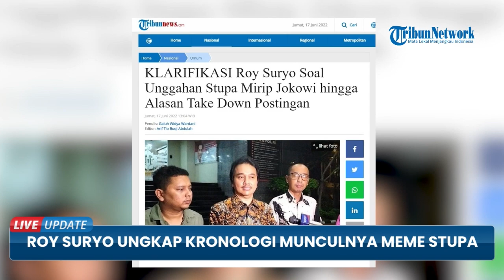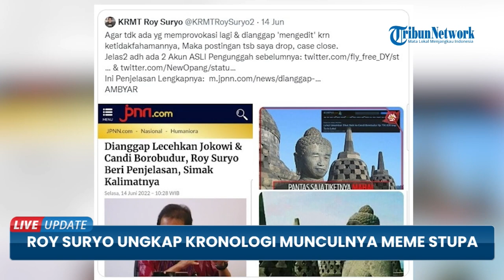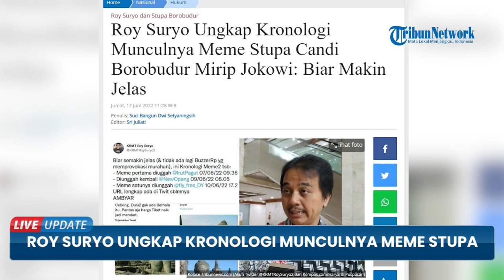Roy Suryo Ungkap Kronologi Munculnya Meme Stupa Candi Borobudur Mirip Jokowi: Biar Makin Jelas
Dalam unggahan di akun resmi pribadinya, Suryo mengatakan, dirinya bukanlah orang pertama yang mengunggah meme tersebut.

Ada pihak pertama yang mengunggah foto meme stupa Candi Borobudur mirip Jokowi.

Kemudian, diunggah kembali oleh beberapa akun.

Total ada tiga akun yang mengunggah foto meme stupa Bobudur sebelum Roy Suryo.

"Ini Kronologi Meme2 tsb."

"Meme pertama diunggah @IrutPagut 07/06/22 09.36."

"Diunggah kembali @NewOpang 09/06/22 08.05."

"Meme satunya diunggah @fly_free_DY 10/06/22 17.25," kutipan postingan Roy Surya, dikutip Tribunnews.com dari akun Twitter @KRMTRoySuryo2, Jumat (17/6/2022).

Lebih lanjut, Roy Suryo ini mengungkap kronologi munculnya meme stupa Borobudur agar permasalahannya jelas.

"Biar semakin jelas (& tidak ada lagi BuzzerRp yg memprovokasi murahan)," tulis Roy Surya.

Sementara itu, Roy Suryo telah melaporkan pengunggah pertama foto meme stupa Candi Borobudur mirip Presiden Joko Widodo ke polisi melalui kuasa hukumnya pada Kamis (16/5/2022).

Kuasa Hukum Roy Suryo, Pitra Romadhoni Nasution pun membenarkan adanya laporan polisi itu.

Menurutnya, laporan polisi terhadap pihak yang menggunggah pertama meme stupa Candi Borobudur mirip Jokowi ini sudah dilayangkan ke Polda Metro Jaya pada Kamis malam.

"Benar, tadi malam saya sudah buat laporan polisi," katanya kepada Tribunnews.com, Jumat (17/6/2022).

Pitra menjelaskan, kliennya, dalam hal ini Roy Suryo telah memberikan kuasa kepadanya.

"Klien saya Roy Suryo telah memberikan kuasa khusus untuk melaporkan hal tersebut ke Polda Metro Jaya," imbuhnya.

Pitra menambahkan, laporan polisi itu tercatat dengan Nomor LP/B/2970/VI/SPKT/Polda Metro Jaya, tanggal 16 Juni 2022.

Selanjutnya, kuasa hukum Roy Suryo menyebut, akan menyerahkan sepenuhnya kasus tersebut ke pihak kepolisian.

"Kita ikuti proses hukum yang sedang berjalan. Dan serahkan sepenuhnya kepada pihak kepolisian," jelas Pitra.

Gambar tersebut, kemudian dikutip Roy Suryo melalui akun media sosialnya.

Pelapornya adalah Ketua Umum Dharmapala Nusantara, Kevin Wu.

Rencananya, Kevin Wu akan melaporkan akun Twitter @KRMTRoySuryo2 yang diketahui milik Roy Suryo pada Jumat (17/6/2022) sekira pukul 13.00 WIB.

Selain itu, Kevin juga akan melaporkan orang yang mengedit foto tersebut.

"Yang akan kita laporkan itu ada dua pihak. Yang pertama yang diduga mengedit lalu juga yang menyebarluaskan. Jadi ada dua pihak sepertinya."

"Kami akan melaporkan akun RoySuryo2, KRMTRoySuryo2. Pemilik akun itu," kata Kevin saat dihubungi, Kamis (16/6/2022).

Sementara itu Roy Suryo sudah melayangkan permintaan maaf, khususnya kepada umat Buddha terkait unggahan foto meme Candi Borobudur mirip Presiden Joko Widodo.

Meski Roy Suryo menyebut ada pihak pertama yang mengunggah meme itu, ia tetap bertanggung jawab dan meminta maaf.

"Saya juga ingin menyampaikan klarifikasi dan sekaligus dengan rasa tanggung jawab saya yang besar dengan sepenuh hati yang paling dalam, saya minta maaf kepada semua umat Budha atau masyarakat yang mungkin terkena imbasnya," ucapnya.

Lebih lanjut, Roy Suryo juga menjelaskan, bahwa unggahan foto meme stupa Candi Borobudur mirip Jokowi sudah dilakukan oleh orang lain sejak (7/6/2022).

Dikatakan Roy Suryo, dirinya bukanlah orang pertama pengunggah meme tersebut.

Sebab, ia baru mengunggah foto meme stupa Candi Borobudur mirip Jokowi pada (10/6/2022).

"Ada postingan yang muncul pertama kali pada 7 Juni 2022. Saya sendiri upload pada 10 Juni 2022,” kata Roy Suryo.

“Pada 8 Juni ada media online yang memuatnya, dan link-nya sampai sekarang masih hidup. Kemudian tangal 9 ada lagi yang posting, kemudian pada tanggal 10 ada seseorang mention saya sambil lampirkan gambar ini."

Roy Suryo menyatakan, pada saat dirinya mengunggah foto meme stupa mirip Jokowi, tidak ada respons apa pun sebelumnya.

Namun pada (14/6/2022) baru ada penggiringan opini.

Menurutnya, upaya penggiringan opini itu dilakukan oleh buzzer.

"Dengan segala cara sehingga lakukan upaya seolah-olah supaya saya lah yang buat meme itu,” tuturnya.

“Jadi disebut-sebut foto stupa Candi Borobudur atau sang Budha itu diedit, di-editing yang dilakukan oleh Roy Suryo ada kalimat itu. Roy Suryo upload editing, ada dan sebagainya sehingga viral."

“Saya sudah simpan, karena beberapa sudah mati link-nya beberapa sudah di-off-kan atau mereka sudah lari kemudian mereka tidak tanggung jawab.”(*)